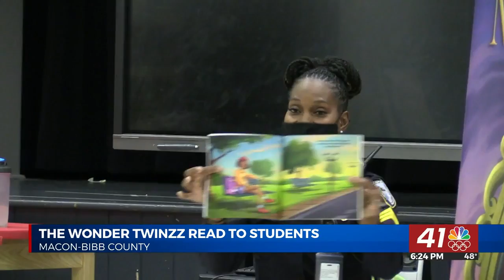"The Wonder Twinzz" read to students at Bernd Elementary School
MACON, Georgia (41NBC/WMGT)— Students at Bernd Elementary School got a visit from Sgt. Latricia Gittens and her twin sister Felicia Kim, also known as, "The Wonder Twinzz."